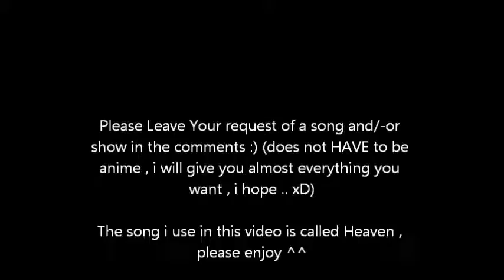What do you want to listen to ? ;)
From now on i will be taking requests for music and most TV shows, i can not guarantee that all the requests will be taken because i simply cant just get everything there is ;) but i will try to upload your requests within a week , for me to notice faster you can send me a message to my inbox :)